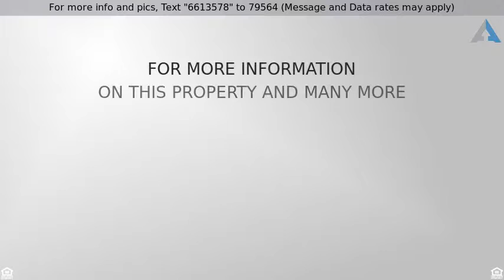Priced at $219,900 - 10205 Sharp Road, Swartz Creek, MI 48473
10205 Sharp Rd

This 4 bed, 3.5 bath ranch, with over 2000 sq/ft of living space is set on 4.9 acres of beautiful land! With Natural Gas, Solar heat & a wood stove, winter heating costs will be amazing! Main floor Laundry, a master bedroom with full bath. The walkout basement has a rec room, large bedroom, full bath & extra kitchen with dining area. A seasonal greenhouse with direct access from the walkout, and an amazing garden surrounded by high fences to keep out deer. The house sits in the middle of a completely fenced in yard with attached 30x25 Garage PLUS a huge 30x40 pole barn w/220. Beyond the back gate is the pond and wooded area teaming with wildlife and fruit trees. Walking trails cut through the back allow easy access to the whole property. Call today to schedule a showing!